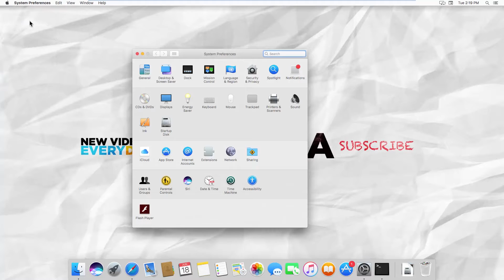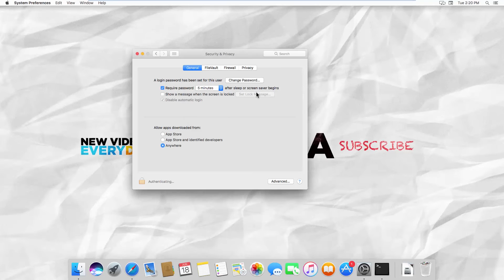How to Install Software From Unknown Developers on macOS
In today's lesson, we will teach you how to install software from unknows developers on Mac.
Click on the apple icon at the top left corner of your screen. Choose ‘System preferences’ from the list. Go to ‘Security & Privacy’.
 Go to Spotlight search and look for Terminal. Open it. Type the command sudo spctl –master-disable- and press the return key. Enter the password and press the return key.
Close Security & Privacy window. Click on the apple icon at the top left corner of your screen. Choose ‘System preferences’ from the list. Go to ‘Security & Privacy’.
Look for ‘Allow apps downloaded from’. You can see there’s ‘Anywhere’ option available now.
If you want to change it, unlock the Security & Privacy window. Check the option you need. Lock the window.